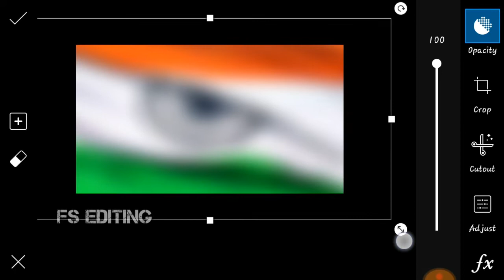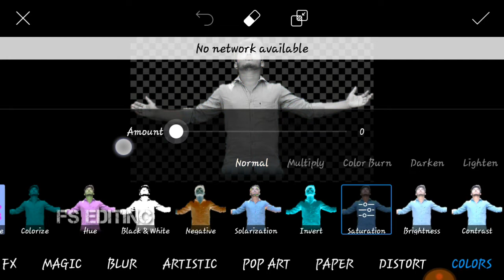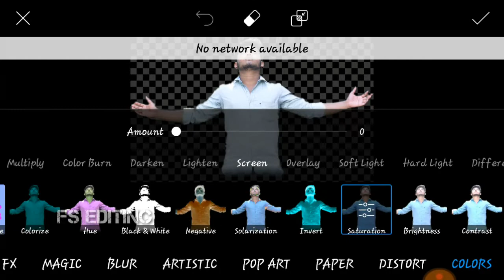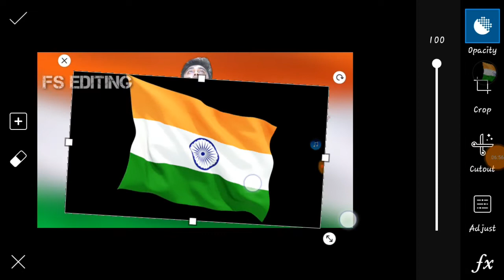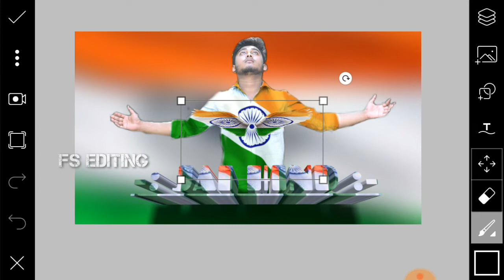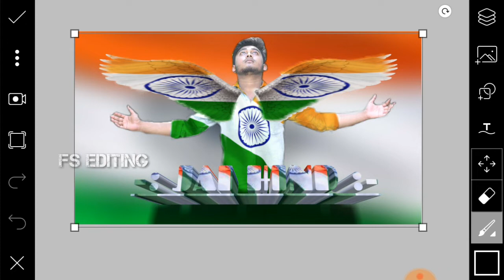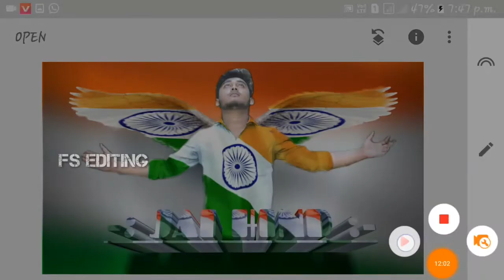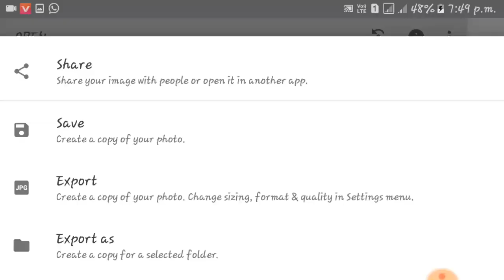FSEDITING - 15 AUGUST MANIPULATION EDITING IN PICSART || NEW INDEPENDENCE DAY CELEBRATION EDITING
:-     MUSIC CREDIT   -:

Track name :- Murad - Run (Inspired By Alan Walker) [NCN Release]

Amazon Music

2nd track :-

Thoughts of Tonyz,
Alan Walker has made a song Long Road, now a 18 years old music producer Tonyz  inspired has made a track Road So Far. Hopefully, Alan Walker will see this and support this 18 years old music producer also known as Tonyz!

Amazon Music

plz supporting my friends